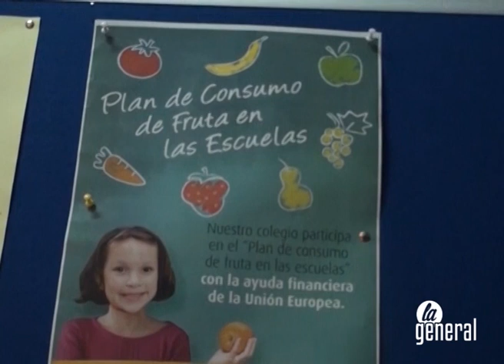Los martes se almuerza fruta en el colegio Sagrada Familia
El centro educativo participa por segundo año consecutivo en el Plan de Consumo de Fruta en las escuelas impulsado por el Gobierno de Aragón.